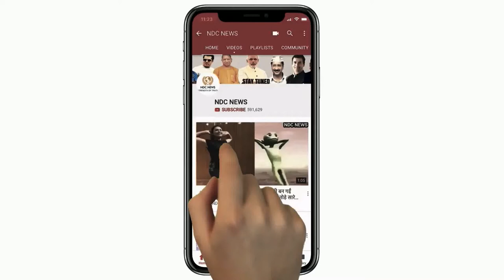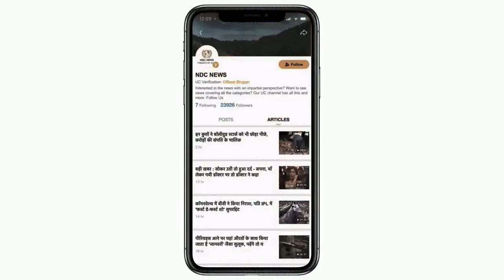Match देखने गया था, करी CATCH और जीत लिया 1 लाख